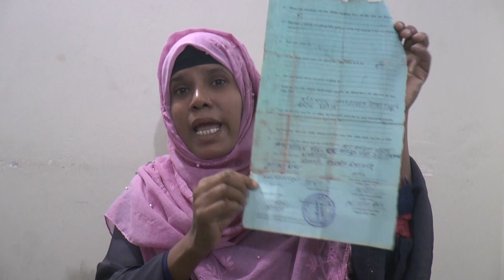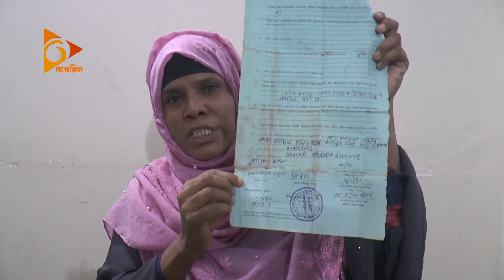নিজ সন্তানকে অস্বীকার করলেন বাবা | Nagorik TV